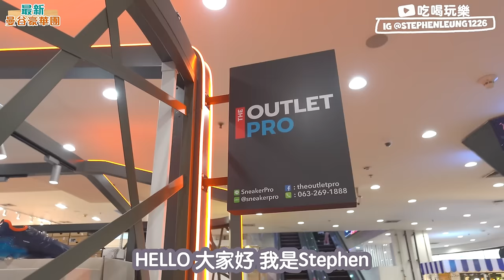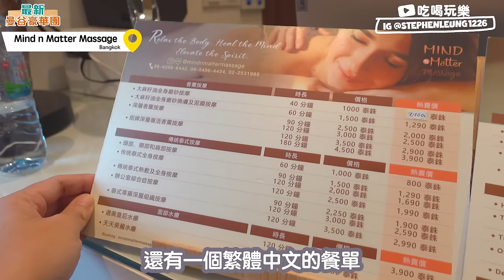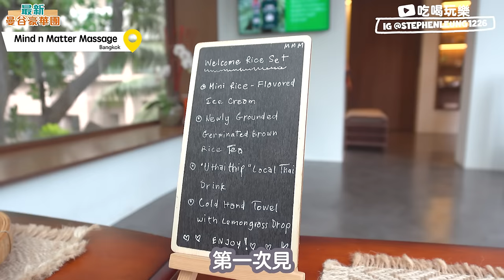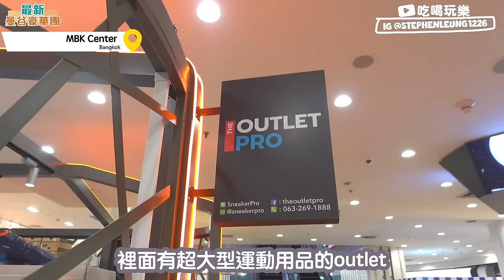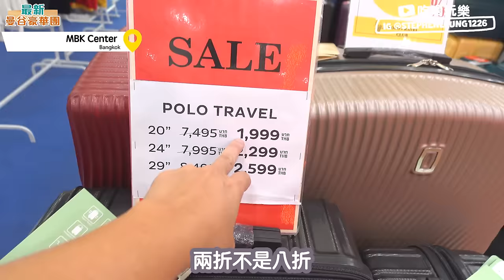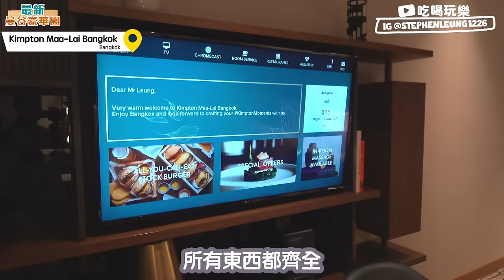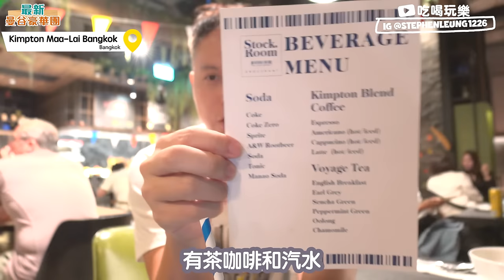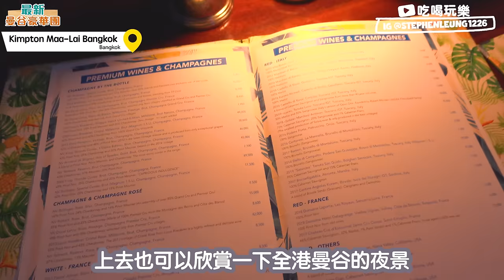【泰國自由行】曼谷自由行 豪華美食團 跨年旅遊必睇 | 超豪華五星級酒店開箱 | 全新面貌 MBK商場 | 運動outlet | 曼谷必試優質按摩 | Bangkok Thailand EP1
🔥 臨近聖誕新年，很多觀眾都有機會外出旅遊，第一站曼谷，希望給大家最新旅遊資訊

⭐️本集重點行程:
📌酒店住宿: Kimpton Maa-Lai Bangkok
78 Soi Ton Son, Lumphini, Pathum Wan, Bangkok
📌咖啡: F.I.X. Sarasin & The Lazy Bunch
187 Khwaeng Lumphini, Pathum Wan, Bangkok
📌按摩: Mind n Matter Massage
14 3 ซอย สมคิด Lumphini, Pathum Wan, Bangkok
📌購物:MBK Center
 444 Phaya Thai Rd, Wang Mai, Pathum Wan, Bangkok

最新吃喝玩樂情報優惠亦可緊貼